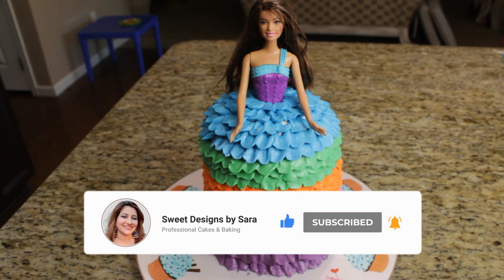Buttercream Doll Cake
Learn to make commercial cake recipes in urdu hindi . Professional baking class in urdu. Make money with cake business from home